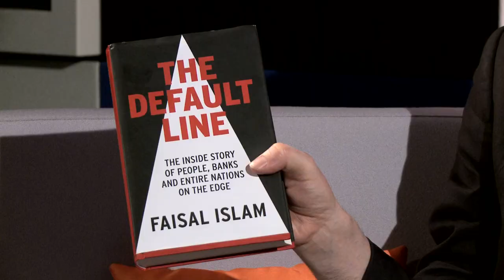Faisal Islam on The Default Line interview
As economics editor of Channel 4 News, Faisal Islam has chronicled the financial crisis  and the near-meltdown of western capitalism, from the banking crisis in the UK to the southern European bailouts. Here, he discusses his new book on the crisis, The Default Line, with the Observer's Julian Coman.